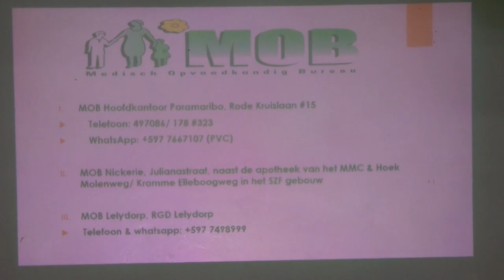25 05 2024 LANCERING MENTAL HEALTH VOOR ADOLESCENTEN